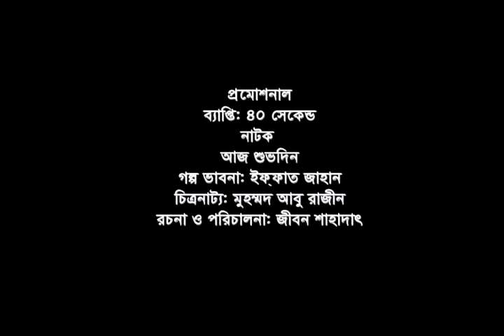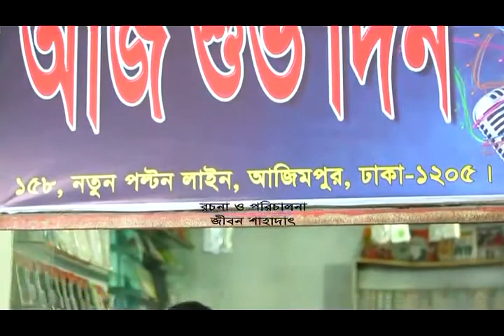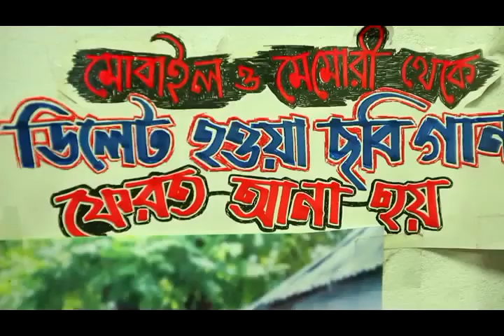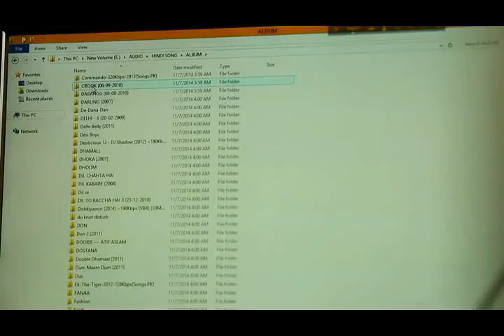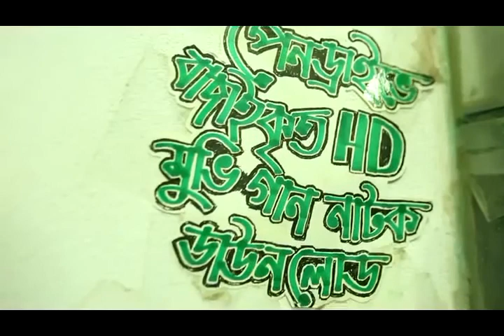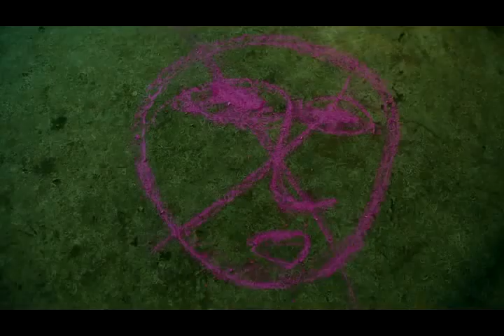Copy of Aj Shuvo Din 2015 Bangla Natok By Tahsan & Mosharraf Karim YouTube